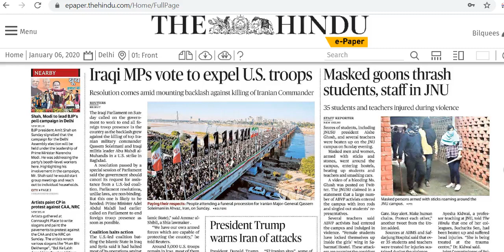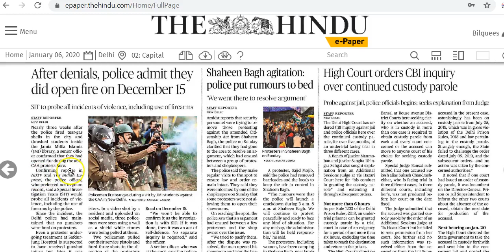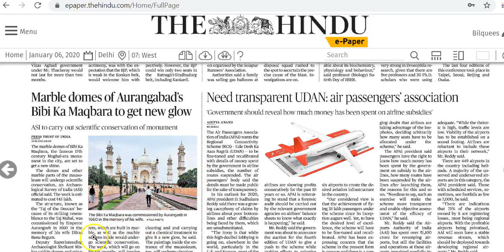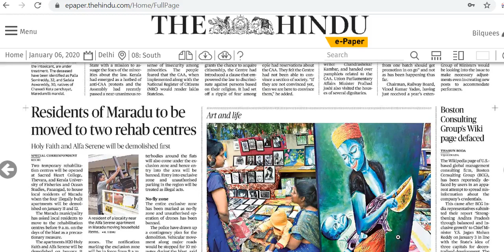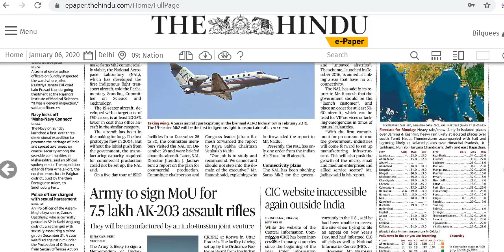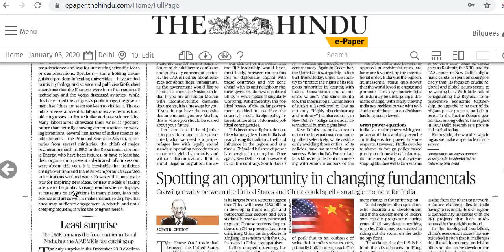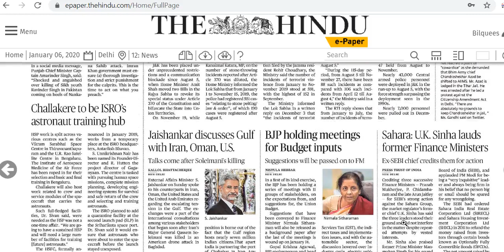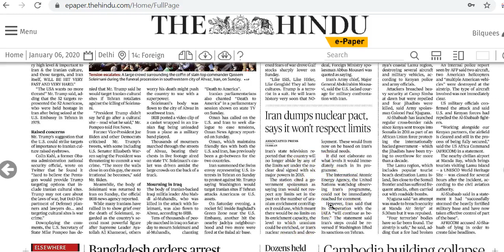IAS Daily Current Affairs 2020 | The Hindu Analysis by Mrs Bilquees Khatri (6 January 2020)